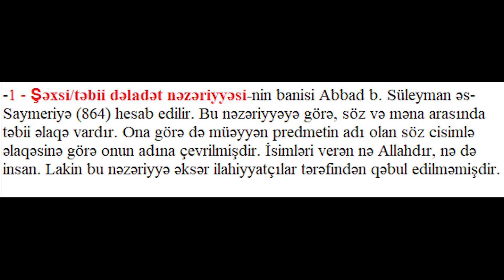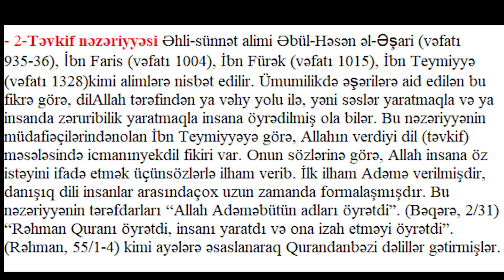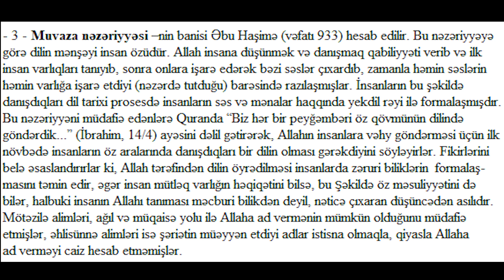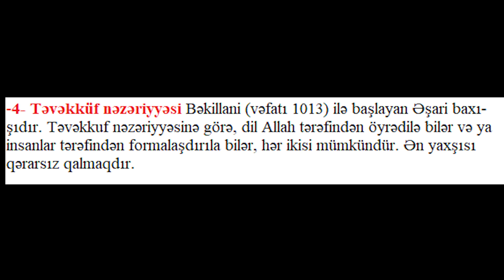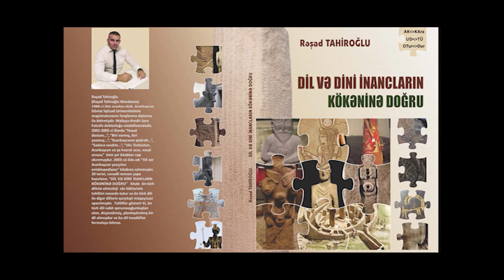GÜNDƏM ÖZƏL 27 / DİLİN KÖKƏNİ 5 / Müsəlimanları DİL ilə bağlı nəzəriyələri (teoriləri)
DİLİN KÖKƏNİ ruprikasının 5-ci hissəində müsəlimanların DİL və DİNİN KÖKƏNİ ilə bağlı yazdıqları nəzəriyyələrdən (teorilərinden) danışacam:
1 - Şəxsi / təbii dəlalət nəzəriyyəsi;
2 - Təfkin nəzəriyyəsi;
3 - Muvaza nəzəriyyəsi;
4 - Təvəkküf nəzəriyyəsi.
Biz bu bölümdə müsəlimanların fərqli düşüncələrinin olduğunu, düşünməkdən qorxmadıqlarını, müzakirə-təhlil və araşdırmalar etdiyini, əhli sünnə ilə mötəzilər arasında fərqli düşüncələrin olduğunu görəciyik...

RESAD TAHİROGLU MERDANOV